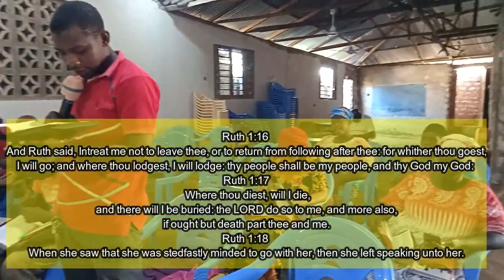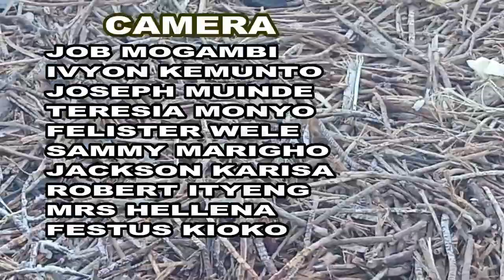UPATANISHO BY MTUMISHI RODGERS RUA